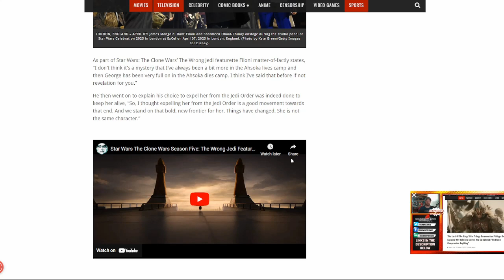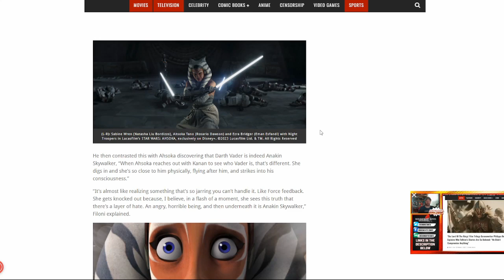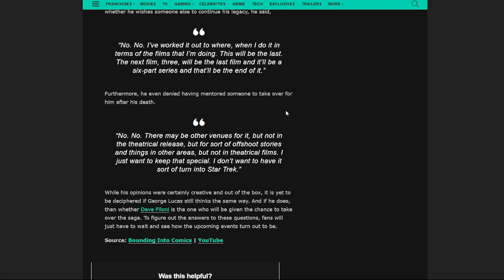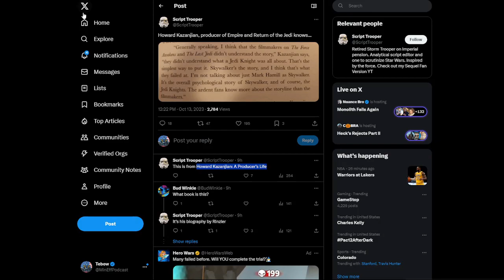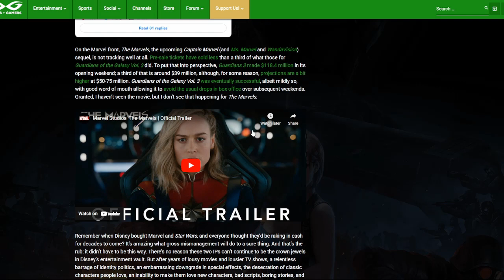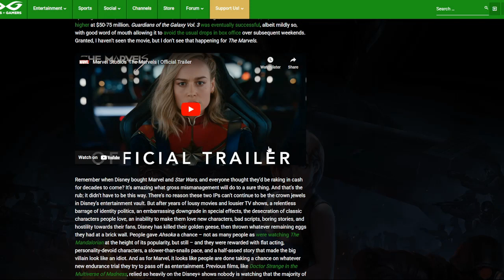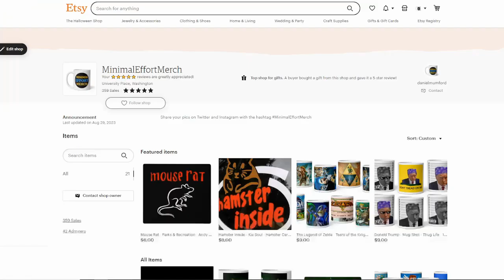Lucas' Star Wars Producer UNLOADS on Disney Star Wars!! Dave Filoni and Ahsoka are FAILURES?!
Donating to our SubscribeStar and Locals is the absolute easiest way to support both our channels (Minimal Effort Podcast and Minimal Effort Live)!